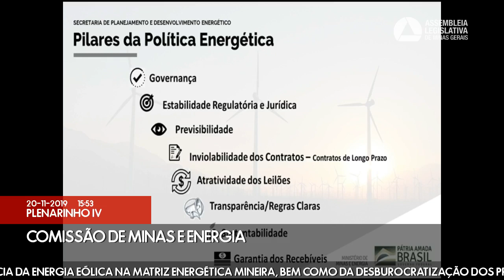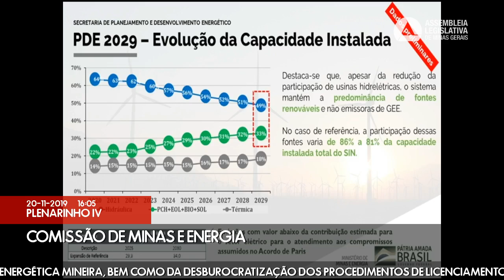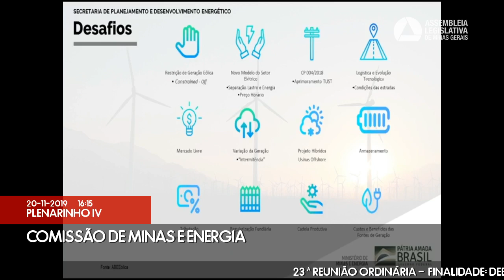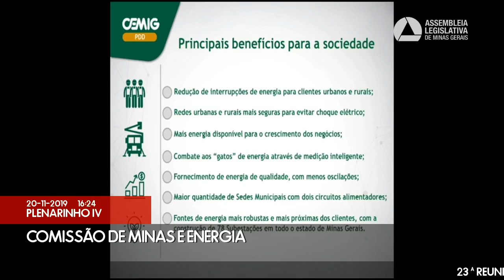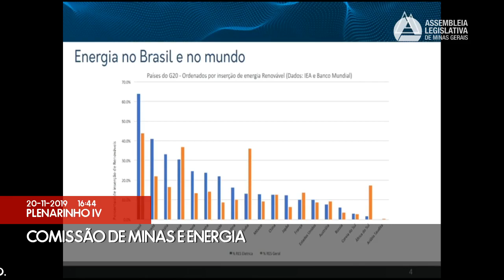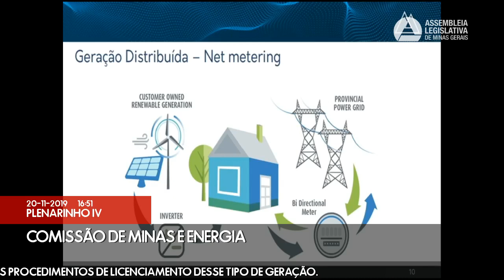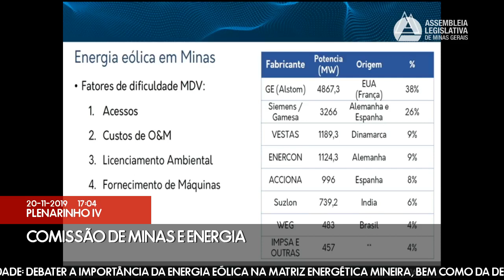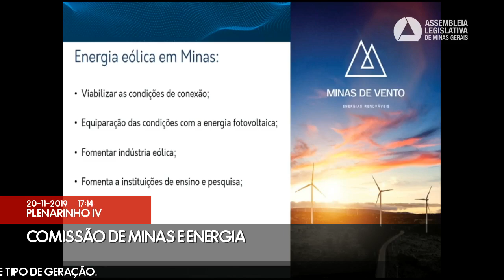20/11/2019 14:00 - Comissão de Minas e Energia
Finalidade da audiência: Debater a importância da energia eólica na matriz energética mineira, bem como da desburocratização dos procedimentos de licenciamento desse tipo de geração.